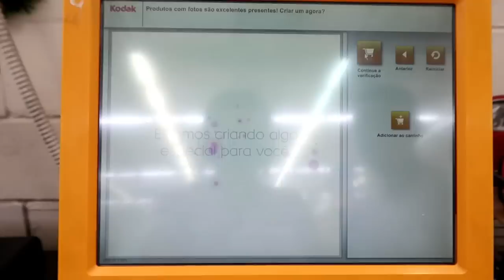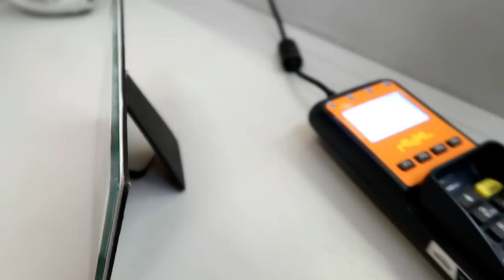FOMOS AO SUPERMERCADO WALMART